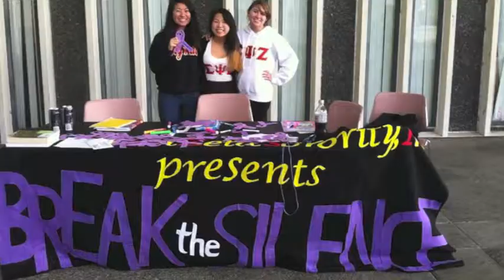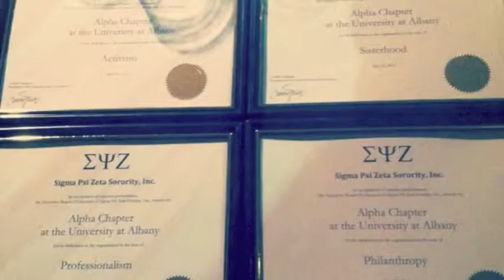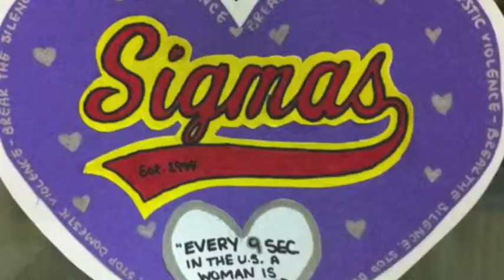SYZ Domestic Violence Awareness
Our National Philanthropy is to combat the violence against me. Every october, we have a BREAK THE SILENCE Week as a way for us to speak up for those who cannot speak for themselves.